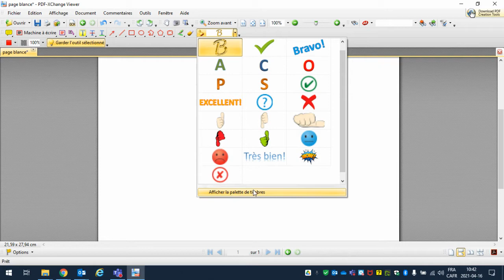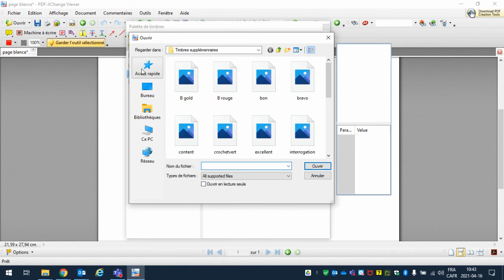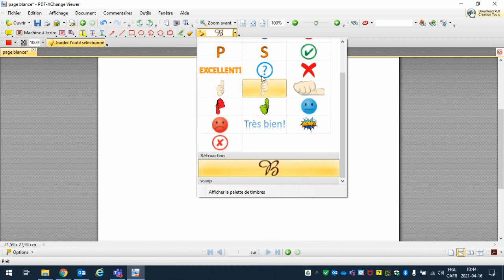PDF Xchange Viewer- Comment ajouter des timbres à partir d'images?